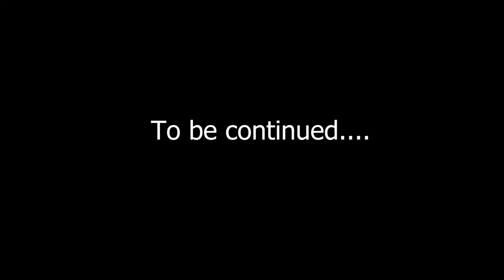The Outdoor Kitchen Build - Part 2 - Starting the Brickwork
So I have never laid bricks before - not once have I ever picked up a trowel and built something using bricks and mortar.  Starting a big project with a pallet of bricks and mortar bought from a DIY shop :)

This video is the first section of the kitchen along with Plancha, gas cupboard, stainless steel drawers and a round plinth for the pizza oven :)

This video is the culmination of several months of evenings and weekends.

Only 2 more sections to go - I might get there before the summer!